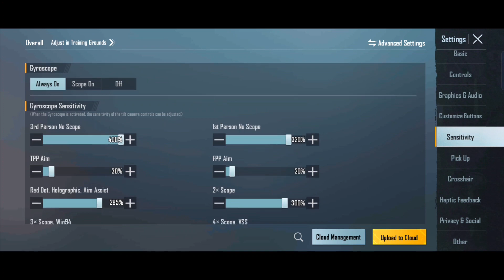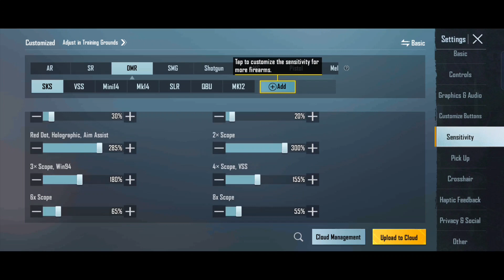Realme 9 5g Se Best Bgmi Sensitivity Settings Code Today | Sensitivity Code For Bgmi 2023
Hello Guy's!!! Today in this video I'm gonna my sensitivity settings of realme 9 se that I use in bgmi so i hope you guys enjoy the video and don't forget to

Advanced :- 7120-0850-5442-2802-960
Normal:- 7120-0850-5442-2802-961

Topics Covered

bgmi sensitivity settings code today
bgmi sensitivity code 2023
bgmi best sensitivity settings code

bgmi sensitivity
iqoo 9 se bgmi sensitivity settings
pubg sensitivity settings
yrg gaming
realme 9 5g bgmi sensitivity settings
realme 9 pro plus pubg sensitivity
realme 9 se pubg sensitivity
40 fps sensitivity bgmi
bgmi gameplay
new pubg sensitivity settings
pubg mobile gyroscope sensitivity
pubg mobile hassasiyet ayarları
pubg new sensitivity
pubg settings 2023
realme 9 se pubg test
realme 9 speed edition pubg test
realme 9 bgmi test
realme 9 se bgmi test
realme 9 5g se pubg test
realme 9 se
realme 9 5g se
realme 9 speed edition gaming test
realme 9 se bgmi gameplay
realme 9 se bgmi
realme 9 5g pubg test
realme 9 5g se gaming test
realme 9 se pubg
realme 9 5g bgmi test
realme 9 5g speed edition pubg test
realme 9 se5g pubg test
realme 9 ce 5g pubg test
realme 9 ce bgmi test
realme 9 se gaming test
realme 9 speed edition bgmi test
realme 9se bgmi
realme 9 se 5g
realme 9 se 5g pubg test
realme 9 speed edition
realme 9i pubg test
realme 9 se
realme 9 se buy or not
realme 9 se buy or not in 2023
realme 9 se in 2023 buy or not
realme 9 se in 2023
realme 9 speed edition buy or not